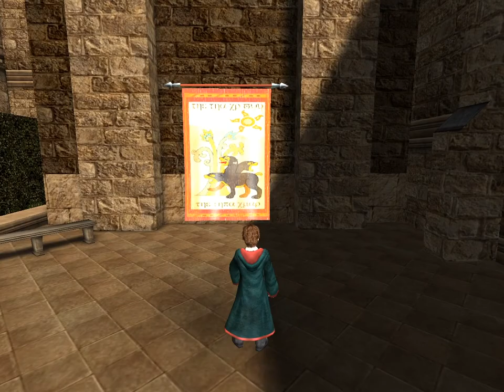Harry Potter and the Prisoner of Azkaban-פרק3